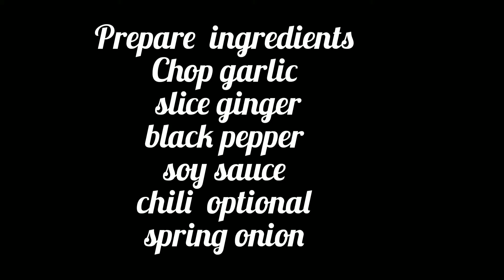How to steam fresh abalone with garlic